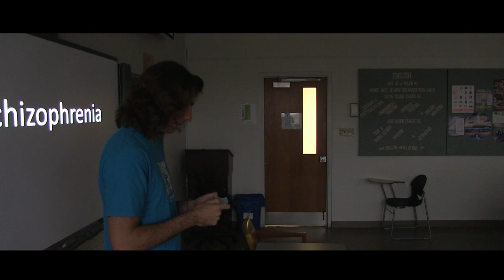Solitary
when your dreams aren't safe, then what?